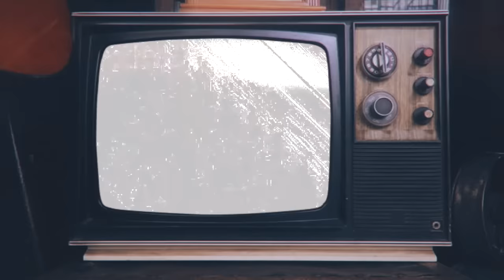Los Mieles Episodio 2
Comparte con nosotros este extraordinario tiempo en familia.